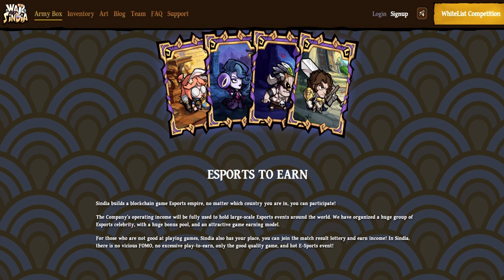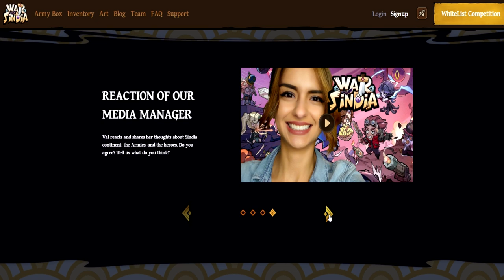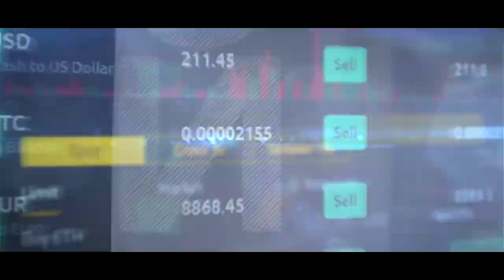WarSindia - the first non-replaceable token (NFT) esports game that combines real-time strategy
WarSindia, the first non-replaceable token (NFT) esports game that combines real-time strategy, has announced the dates of its whitelisted competition.
The project is really something new. The game allows players to collect lands and heroes to build air fortresses while fighting and defending the territorial boundaries of the Sindia continent. WarSindia introduced the concept of full ownership of game assets.
Gamers can conveniently collect rare cards, build fortresses, and sell cards to other players. Also thanks to WarSindia, players can build defensive towers.